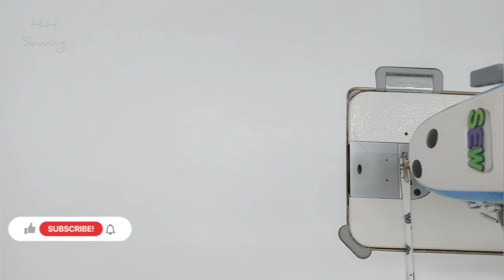⭐ [2 ] Sewing tips collar neck design / technique sewing for beginners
⭐ [ 2 ] Verschiedene Krägen designs für nähliebhaber

H-H sewing studio

Dies ist ein Kanal zum👇
Weiterentwickeln deiner Fertigkeiten auf dem Gebiet des nähens in all seinen Formen einschließlich, T-Shirts,Hosen, Hemden, Taschen, Reißverschlüssen und Buttenhaltern und wie zum nähen von Modellen von Ärmeln, Krägen,Rüschen und nähen von Kleidern